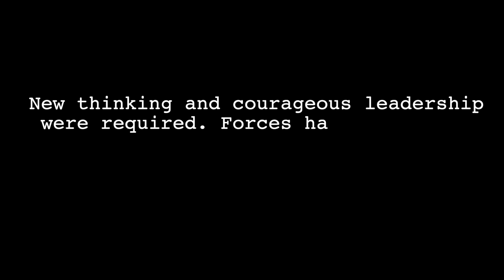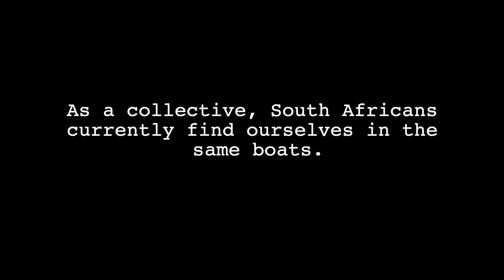Our Forensic short course offerings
Fraud, corruption and commercial crime has taken on massive proportions in South Africa and are killing our children’s future. NWU Business School has a strong mission in alleviating this problem by its offering of Forensic Short Courses.

Rather than wait for solutions, resolve these issues by being proactive and equip yourself with the fundamental knowledge and skills necessary to effectively participate in the fight for a better future.

The NWU Business School offers the following short courses:
- Commercial Forensic Accounting
- Commercial Forensic Investigation
- Commercial Forensic Information Technology
- Commercial Forensic Law
- Practice and Fraud Risk Management

If you work within the commercial forensic environment with limited formal accounting and auditing knowledge within the field of the conducting of commercial forensic investigations, then make sure to apply. Perhaps you want to sharpen your knowledge of aspects of the South African law relevant to conducting legally sustainable commercial forensic investigations.

As Winston Churchill said: “We shall never surrender”. So, let’s keep fighting against fraud and corruption to help eradicate it in South Africa.
For more info about these courses, please contact the programme leader Mr.  Albert van Zyl at 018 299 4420.